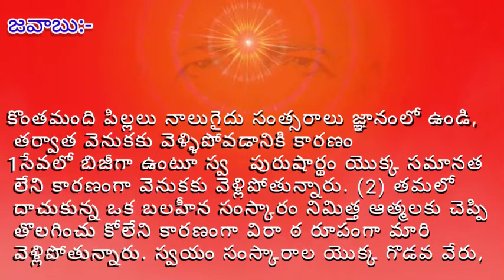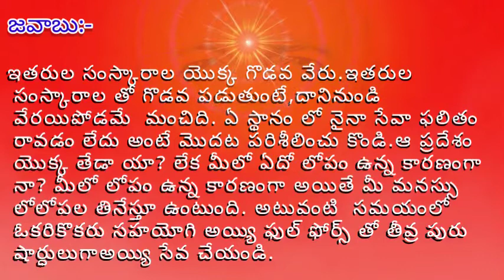Brahma kumaris Murli question and answer / జ్ఞానం నుండి కొందరు వెళ్ళిపోవడానికి కారణం ఏమిటి?